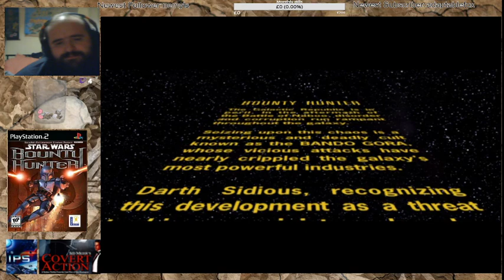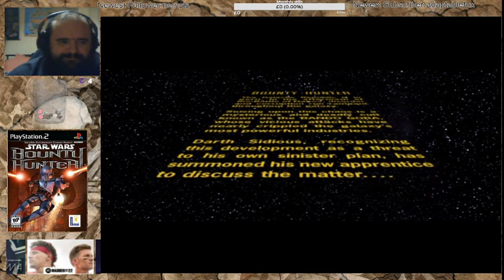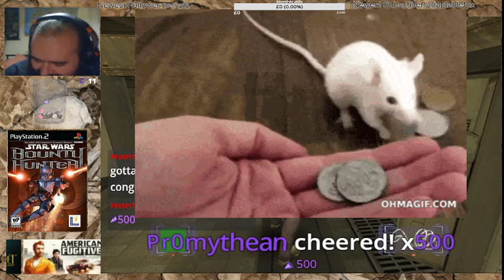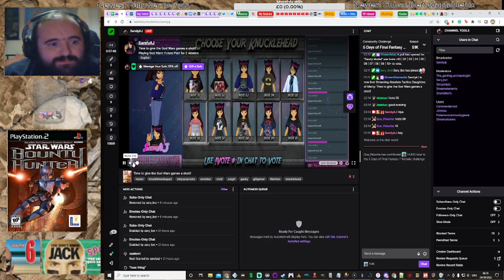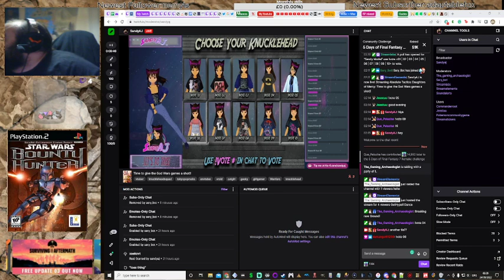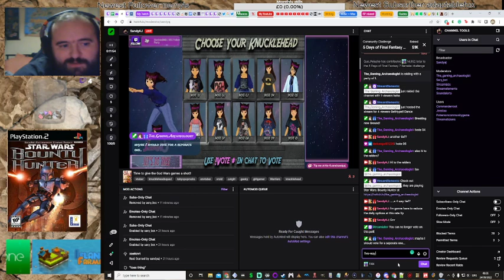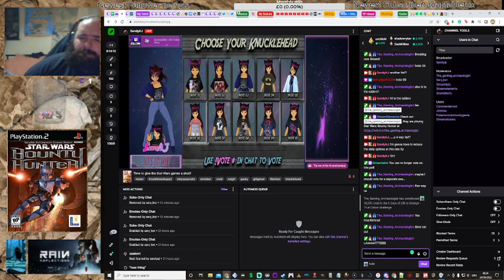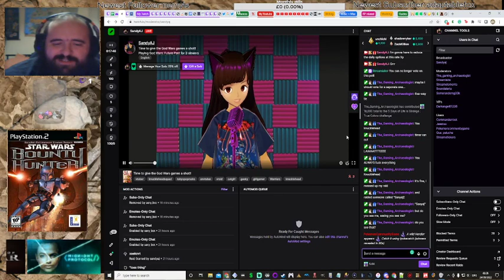[500 Follower Celebration]Let's Shoot! (SW: Bounty Hunter) Part 1 (How Jango met Dooku)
We move onto this game that I had only fairly recently learned existed.

Here, you play as Jango Fett on a typical bounty mission until he learns of a huge bounty, offered by Count Dooku, to eliminate a Dark Jedi and her group from interfereing with their plans, but to also pick the best person to be used as a template for their clone army.